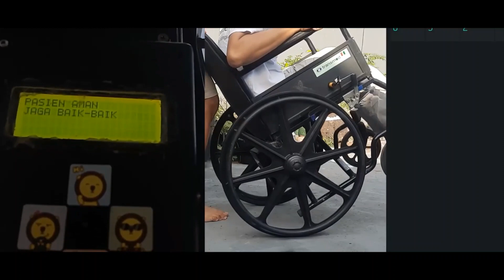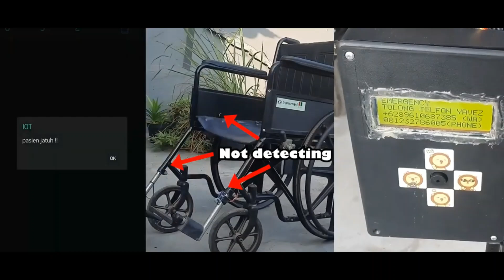GeronCAS Student Design Competition 2021 [SDCT003]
Wheelchair Safety System Based on Arduino